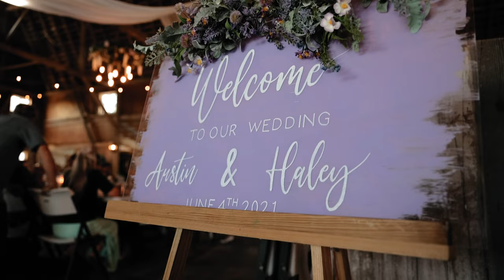Small Town Iowa Wedding || Austin + Haley || Highlight Film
MB01LFQITAKQHCY